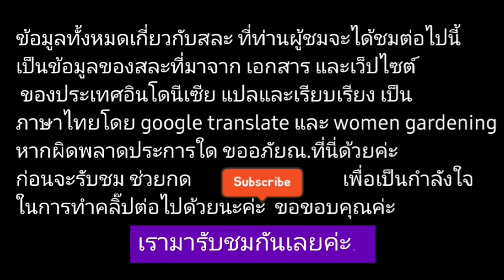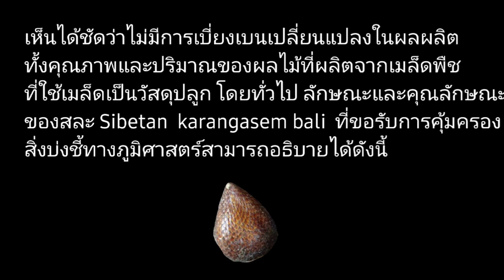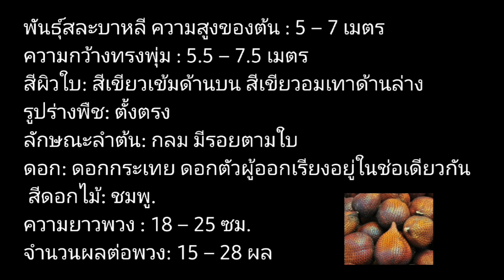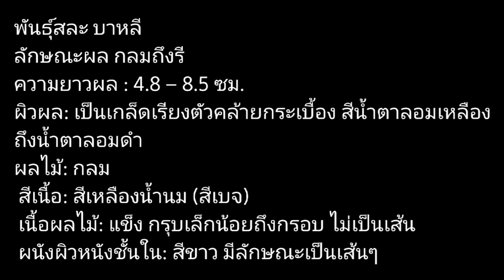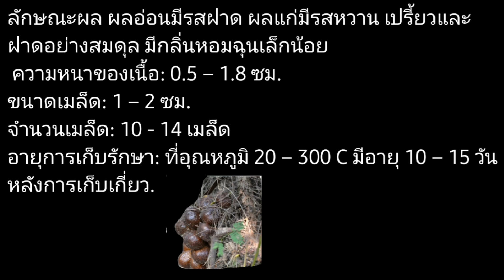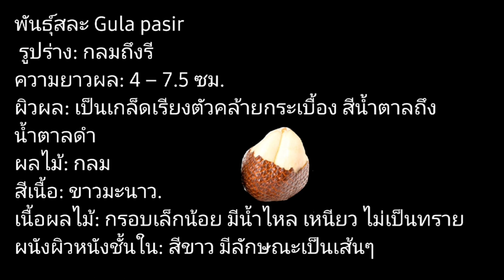สละอินโด จุดเด่นของสละบาหลี